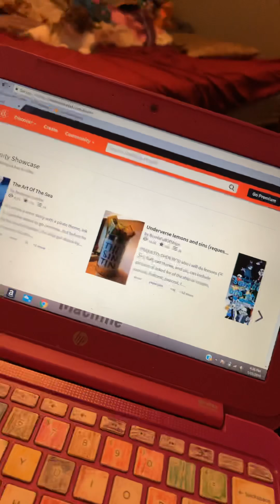First day on birth control